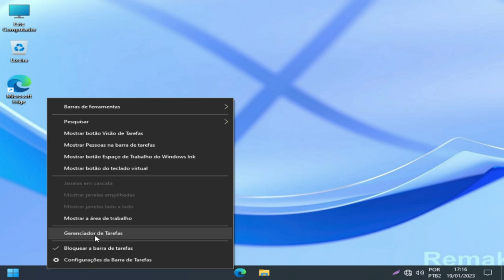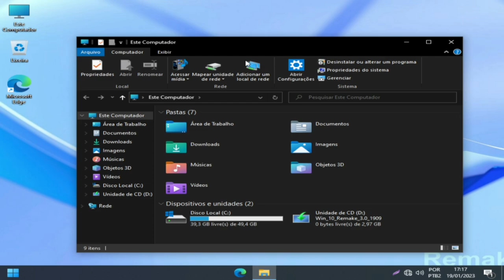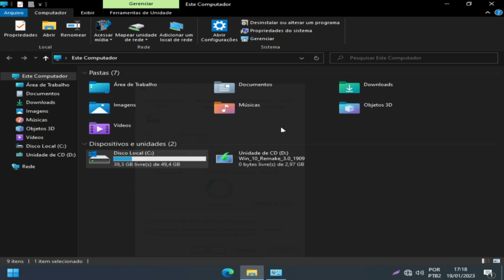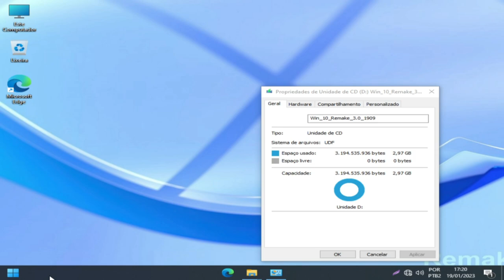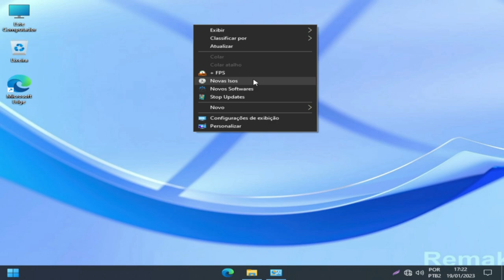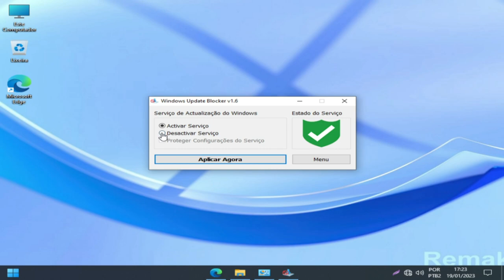SUPER OTIMIZADO|WINDOWS 10 REMAKE 3.0+FERRAMENTAS!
CPU：Intel(R) Core(TM) i5-3340S CPU @ 2.80GHz
Placa-mãeTobefilledbyO.E.M._H61MXV/H61MXV-LE/H67MXV
Memória total：7.7 GB
Memória disponível:3.9 GB
Gráficos:Intel(R) HD Graphics
SSD:111GIGA
Parâmetros：CPU(2 núcleos) RAM(2048M) Ativo(1) Velocidade alta(1)
Resolução：1024x768 dpi 500 06)fps 60